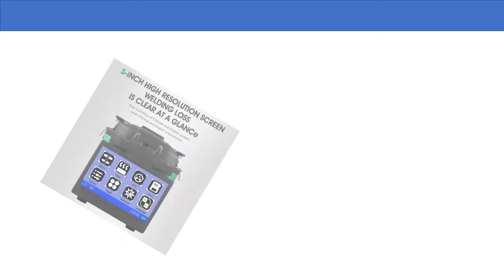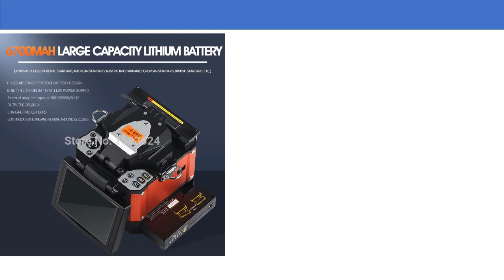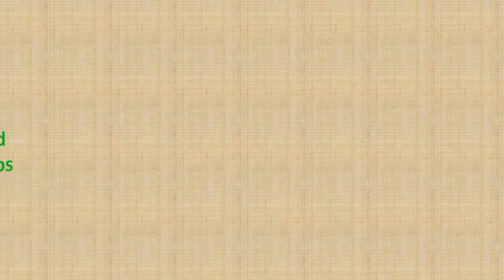TOP 5 Best Fiber Optic Splicing Machine 2020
2. A-80S Orange Automatic Fusion Splicer Machine Fiber Optic Fusion Splicer Fiber Optic Splicing Machine

3. signalfire FTTH Fiber Optic Welding Splicing Machine Optical Fiber Fusion Splicer AI-9

4. DVP Fusion splicing machine DVP 740 Fiber Optic Fusion Splicer DVP-740 FTTH Optical Fiber ARC Fusion Splicer English menu BY DHL

5. A-80S Green Automatic Fusion Splicer Machine Fiber Optic Fusion Splicer Fiber Optic Splicing Machine Optical Welding Machine